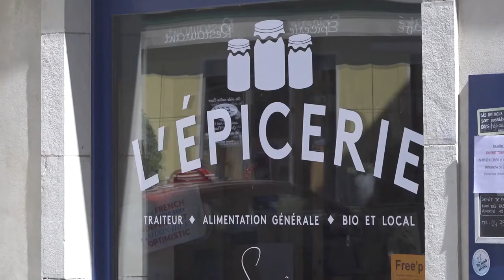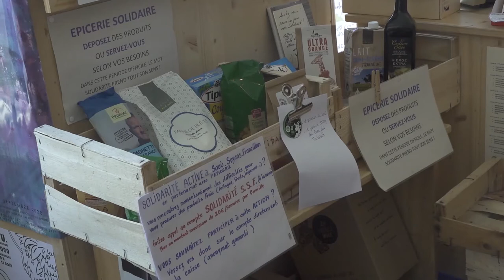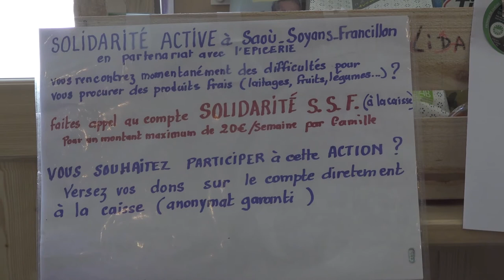LES PANIERS SUSPENDUS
L’épicerie de Saoû a ouvert ses portes en 2018 grâce aux co-gérantes et salariées habitant le village. Elles proposent de l’alimentation générale comme des produits bio et locaux, avec des petits plus comme un dépôt de presse et un partenariat avec la librairie « la balançoire ».

Elles ont rapidement eu l’idée de proposer des « paniers suspendus ». Il s’agit de permettre à celles et ceux qui le veulent d’acheter puis de déposer des produits dans une cagette près de la caisse afin que celles et ceux qui le souhaitent puissent se servir gratuitement.

Cette vidéo a été réalisée dans le cadre du projet Agriliens